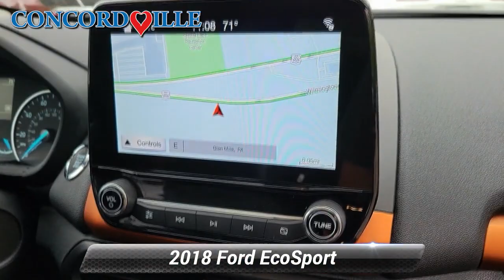Used 2018 Ford EcoSport SES, Glen Mills, PA PK015A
Concordville Nissan

452 Wilimington Pike Rt 202 South